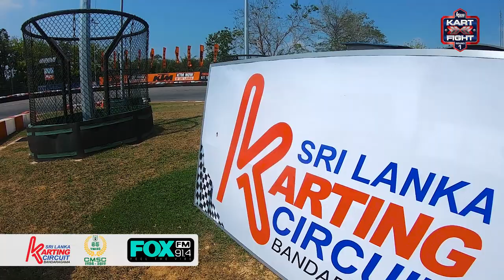KartFight Championship Round 1!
😍 It was a spectacular day full of thrill and excitement.